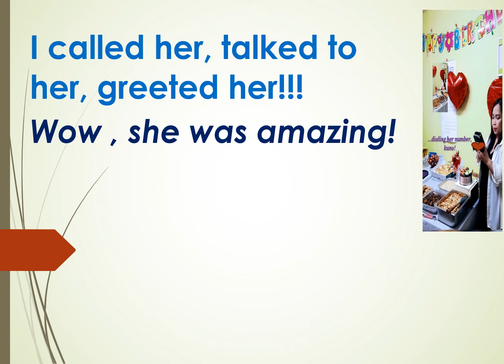Selena Gomez, Belated Happy birthday2021#selenagomez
This ia Simply Me Raquel admiring the woman,
(who is" younger than me... )Selena Gomez.  Thanks for being one of my inspirations.